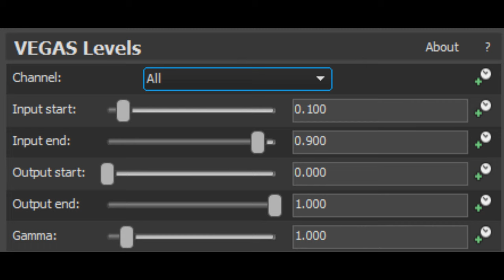How to make Amitie Florian Major in VEGAS Pro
☆ VIDEO DESCRIPTION ☆
NOTE: You need to get Amitie Florian image to put on!

Fate T. Harlaown the Second used MAGIX VEGAS Pro 14 and Photoshop for making videos.

WARNING: Any unauthorized duplicating, copying, or stealing any videos from Fate will cause a wrongful violation of laws.